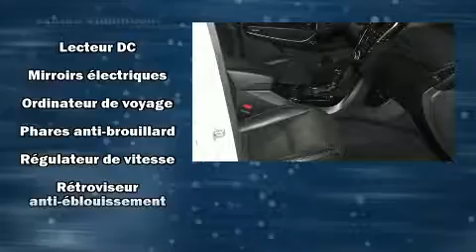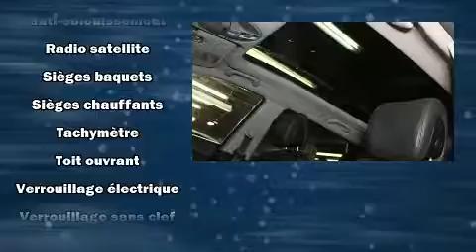2015 Hyundai Santa Fe in Montréal, QC H1E 7K7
Style et conception hors-normes, laissez-vous éblouir par le Hyundai Santa Fe Sport 2015. Ce véhicule offre toute la polyvalence d'une transmission intégrale couplée à une transmission automatique et un moteur 4 cylindres de 2,4 L. Ce modèle propose une foule de caractéristiques de série, fini les sacrifices. Comme les sièges en cuir, l'ouverture automatique de la glace du conducteur, un compte-tours, sièges chauffants à l'avant et à l'arrière, climatiseur avant avec commande automatique de température bizone, phares à contrôle automatique, télédéverrouillage, et plus. Vous et vos passagers apprécierez la sonorité de la chaîne stéréo, qui comprend une lecteur CD et une connexion MP3, commandes audio sur le volant, et 6 haut-parleurs qui enveloppent l'habitacle d'une ambiance sonore incomparable. Hyundai accorde la priorité à la sécurité et la protection en incluant: coussins gonflables à l'avant, rideaux gonflables pour protéger la tête, système antipatinage, système d'assistance au freinage, la mise hors de fonction du système d'allumage, et freins à disque aux 4 roues avec antiblocage. Le sophistiqué système de traction intégrale procure une tenue de route rassurante par toutes conditions routières. Voici un véhicule d'occasion certifié qui a passé haut la main l'exigent processus de certification de Hyundai, qui comprend une inspection rigoureuse en 150 points! Nous le savons, vos attentes sont élevées. Voilà notre défi : les satisfaire et les surpasser à tout prix! Passez nous voir ou appelez-nous pour obtenir plus d'information.